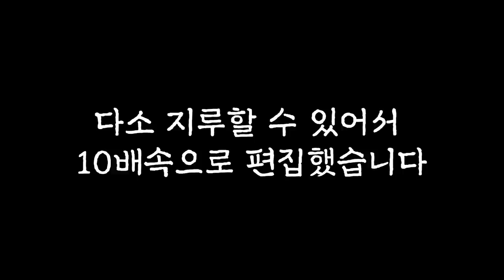이사했어요! 새 집을 보여줄게요 I moved! New house tour and assembling a bed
I moved!! Let's see the new house~![홍콩유리]